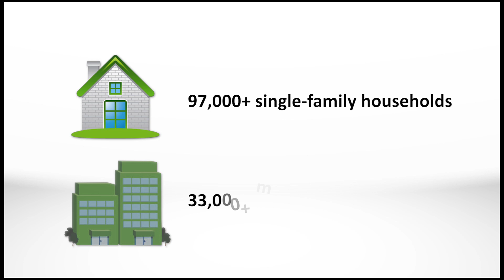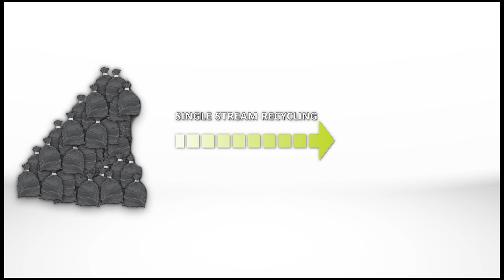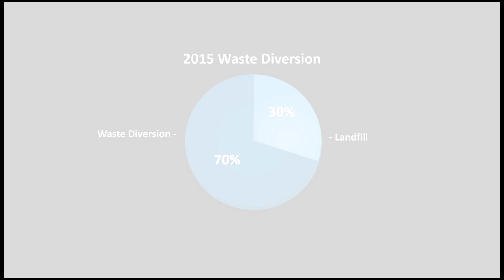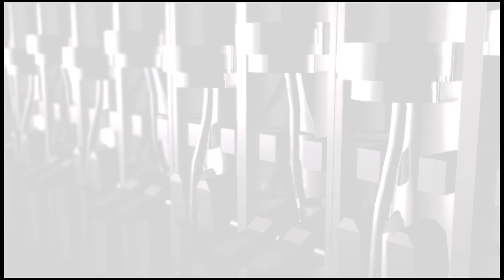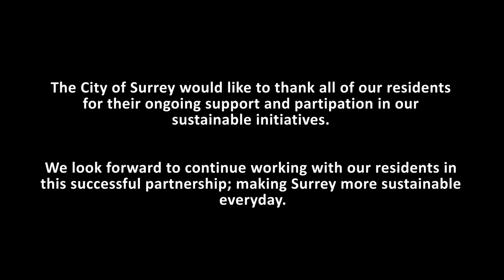Waste Collection: New Waste Collection & Recycling Services - 2012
The City of Surrey is transforming its waste collection process to reduce emissions and divert waste from landfill.

Starting October 1st, 2012, residential waste will be collected using new state-of-the-art automated Compressed Natural Gas (CNG) trucks, which emit 23 per cent less carbon emissions and 90 per cent less air particulates, compared to traditional diesel trucks. Studies show, replacing one diesel truck with a CNG truck is the equivalent to taking 475 cars off the road each year.

The new services will help residents separate kitchen and yard waste from solid waste by collecting organics separately from garbage, which will help the City meet its 70 per cent waste diversion objective before 2015. In the future, the organic waste will be delivered to the City's proposed Organics Biofuel facility, which will process it into fuel to power the waste trucks.

The new contract includes the use of standardized waste carts, which will be delivered in advance of the start date to all households receiving City waste collection service. The new carts will improve aesthetes and minimize scattered litter.

"The City of Surrey's new direction for waste collection and processing will help establish a benchmark in North America, and will go a long way to creating cleaner, more sustainable communities in the region," says Mayor Dianne Watts. "It's important for municipalities to demonstrate and advance new technologies, and to help facilitate new ways of reducing waste."